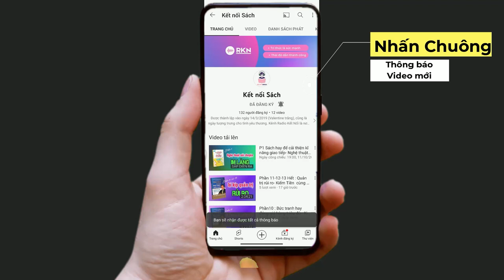P1: Sống tối giản : được gì và mất gì, Tại sao nhà bạn quá nhiều đồ thừa ? | Podcast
Chúng ta cùng đến với phần 1 , tìm hiểu về lối sống tối giản và lợi ích của nó qua giọng đọc của chàng Mưa nhé !